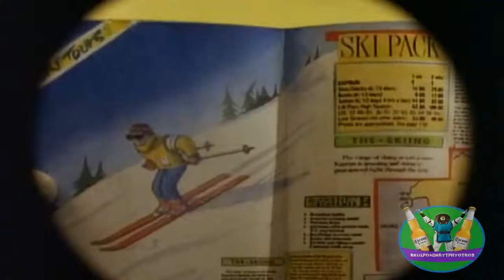Cooker's Dream About Derpy Hooves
Belongs Is Power To Create Inc & Aardman Animations